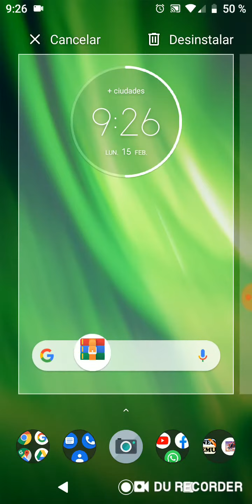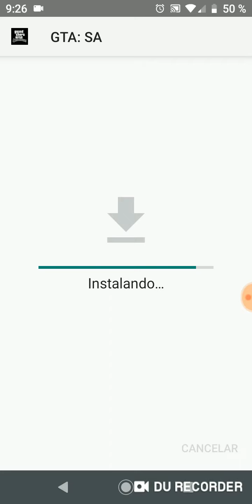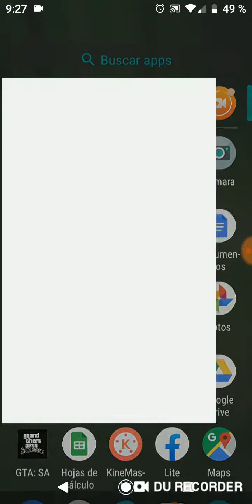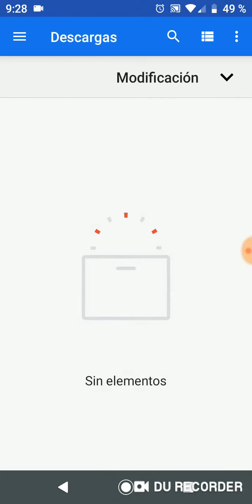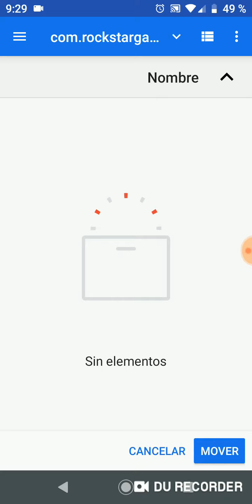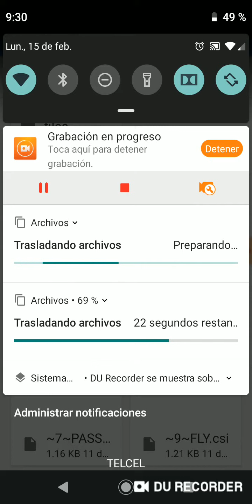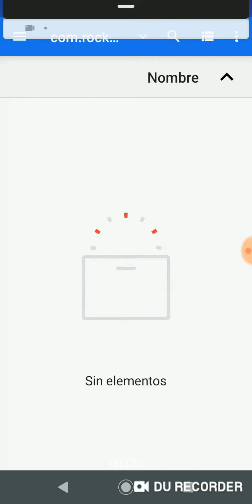GTA San Andreas en Android